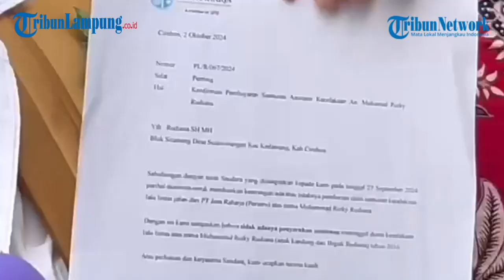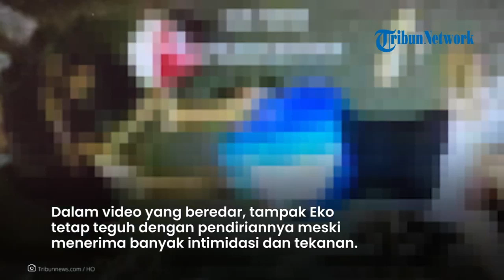Pitra Romadoni Sebut Rudiana Cairkan Asuransi Kecelakaan Tidak Dapat Dibuktikan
Tribun Lampung - Desas desus kabar Iptu Rudiana ayah dari almarhum Eki mencairkan asuransi kecelakaan Jasa Raharja dibantah pihak pengacara.
Pengacara Iptu Rudiana Pitra Romadoni Nasution menuturkan tudingan tersebut tidak dapat dibuktikan.
“Jangan juga mereka merasa paling benar, sehingga membuat berita-berita yang tidak benar kepada publik, menyampaikan kepada publik yang tidak benar. Seperti yang saya bilang tadi, asuransinya dicairkan, padahal tidak ada, sudah saya tunjukkan kepada teman-teman,” kata Pitra di Polda Metro Jaya, Jakarta Selatan, Jumat (11/10/2024).
Menurutnya, pengacara terpidana memperjuangkan keadilan versi mereka.
Pitra sebaliknya juga memperjuangkan keadilan atas kliennya Iptu Rudiana.
“Artinya cover both side-nya sama-sama ada. Pada intinya itu kita sebagai warga masyarakat yang baik, menyerahkan sepenuhnya kepada pihak kepolisian, kejaksaan, dan Mahkamah Agung Republik Indonesia,” ucapnya.
Terkait kasus Vina yang sedang dalam proses peninjauan kembali (PK) yang dilakukan oleh para terpidana, Pitra meminta jangan ada opini negatif.